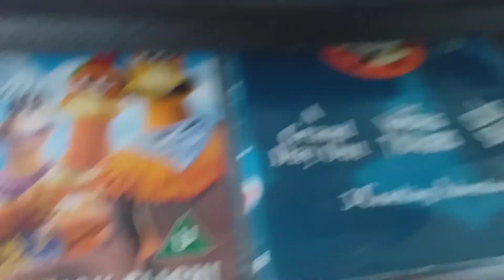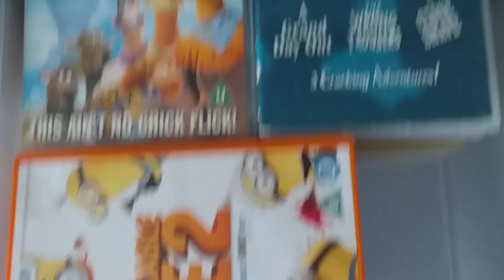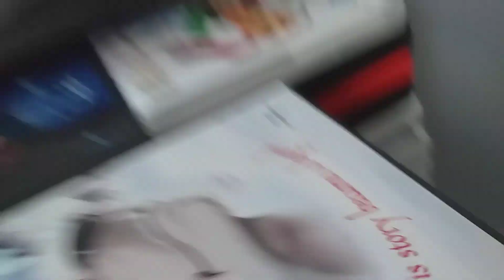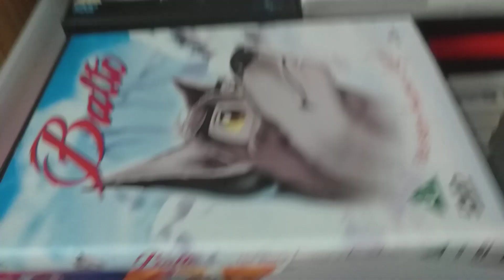I Have A 4 Towered Box Draw For My DVDs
Here's a 4 towered box for my DVDs & it looks awesome